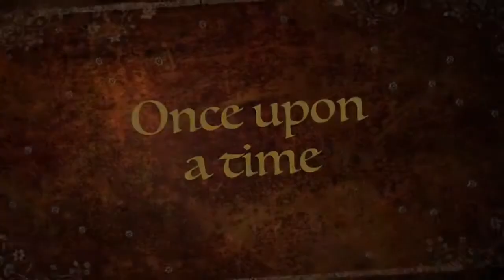Prairie Dog Film - The Pixie Tales